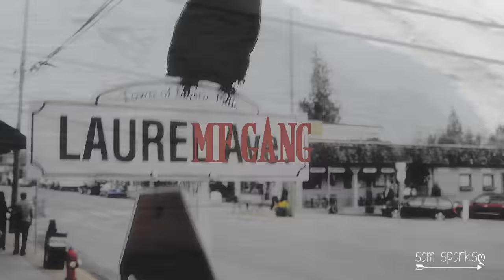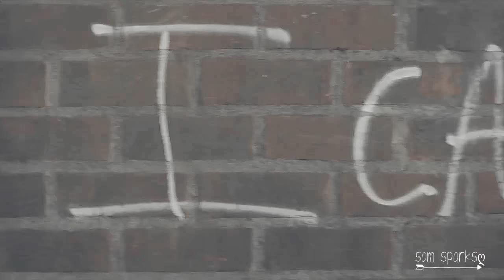Klaus and Caroline || Our Deal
song: Best Coast - Our Deal
the idea came from Best Coast - Our Deal Music Video
coloring - xMystsicFlame
xXWhisperOfDreams
xKatGirl